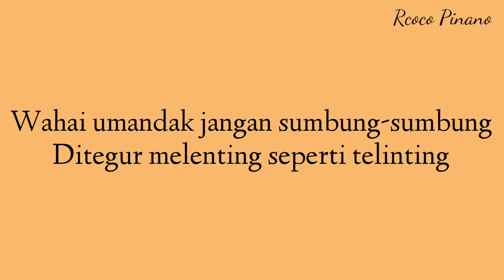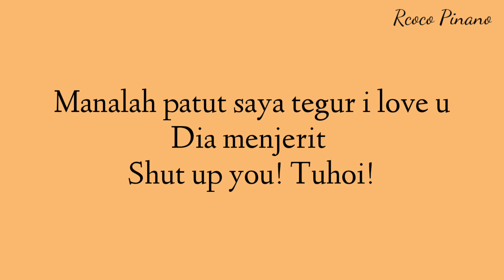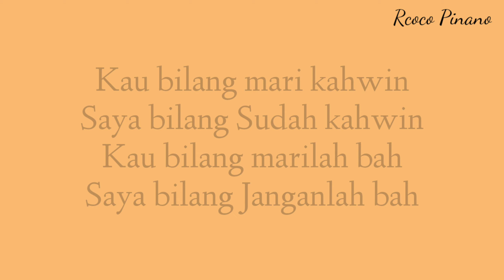Muka Kayu Balak - Kustin Ladi (Karaoke)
Lyric: Kustin Ladi
Song : Kustin Ladi
Singer: Kustin Ladi
Studio: Seh Huat Recording/Kinabalu Recording

Soundcard : Behringer
Keyboard : PSR-E343
Apps: Kinemaster

Merry Christmas Everyone and Happy New Year 2021.

Kotobian Tadau Christmas Tagazo do  Christmas om Toun Vagu 2021.

Selamat Hari Natal dan Tahun Baru 2021.